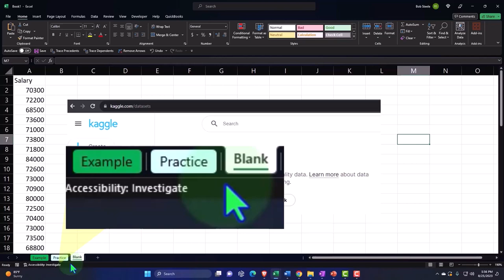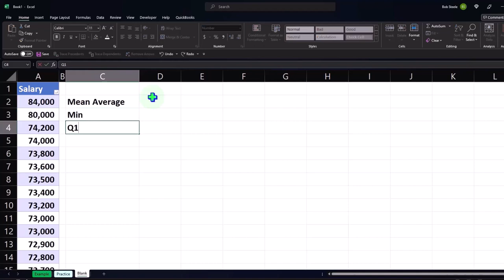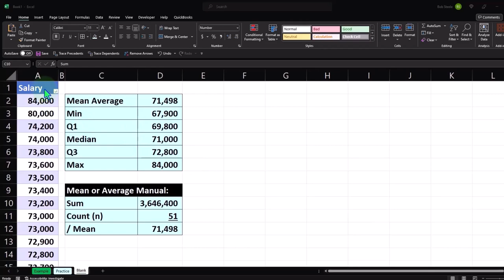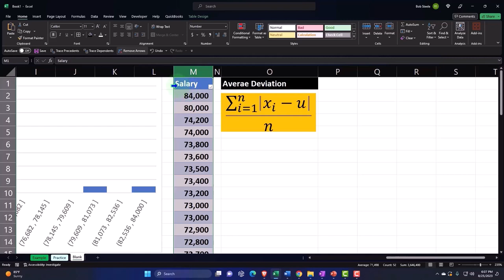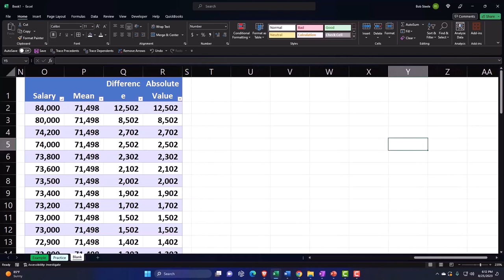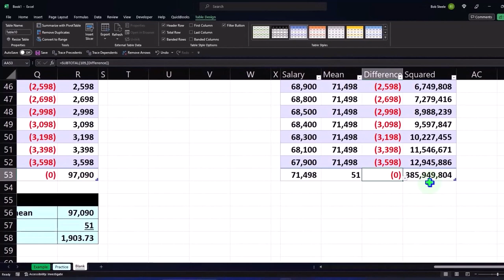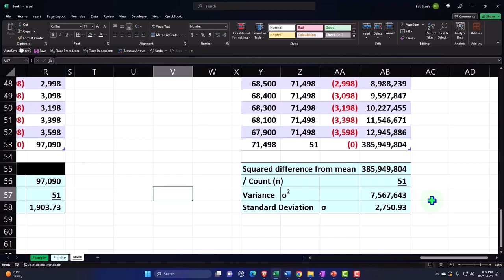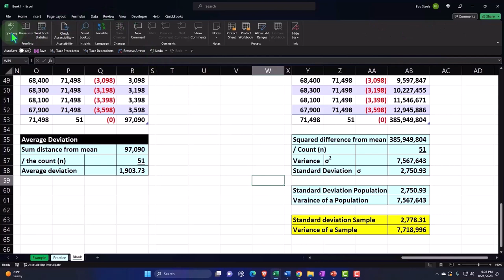Desviación estándar y varianza para población con datos salariales 1442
Desviación estándar y varianza para población con datos salariales